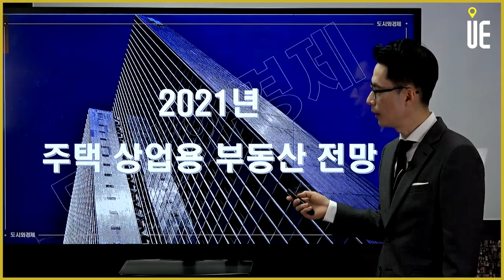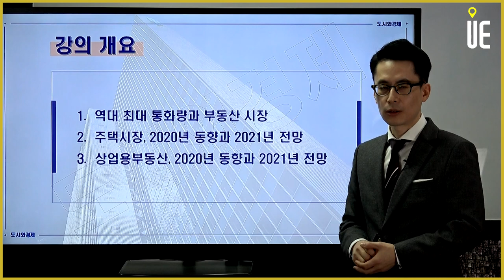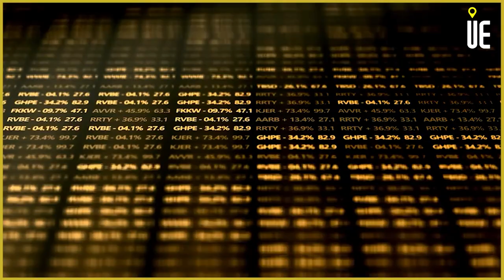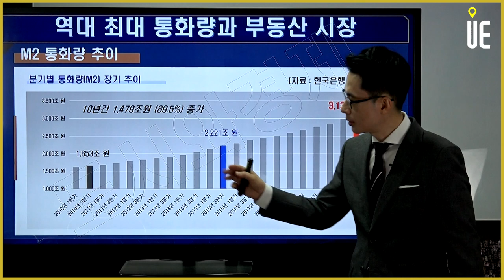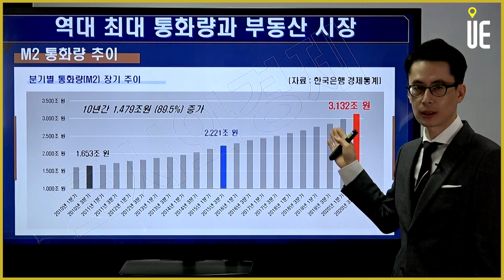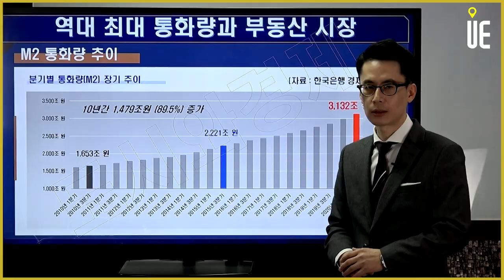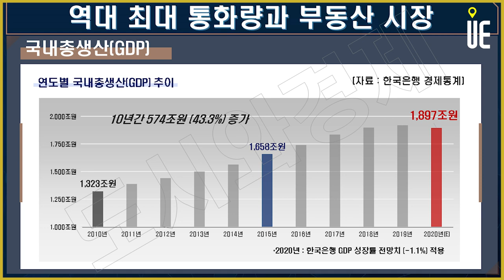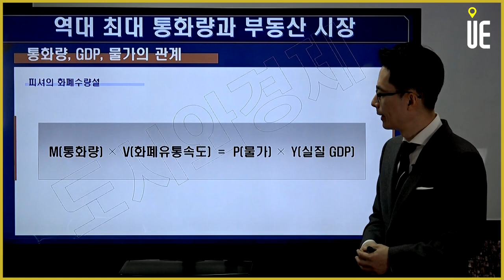통화량, GDP, 그리고 아파트 가격 [도시와경제 부동산온라인강연/주용남 소장]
통화량, GDP, 그리고 아파트 가격